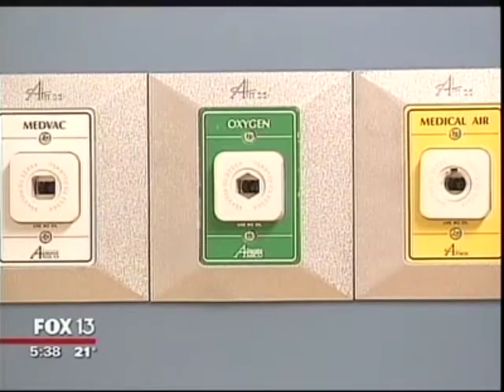Tour the Baptist Memorial Health Care Pediatric ER, Opening January 28th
Fox 13 News goes behind the scenes at the Spence and Becky Wilson Baptist Children’s Hospital, set to open at the end of January.